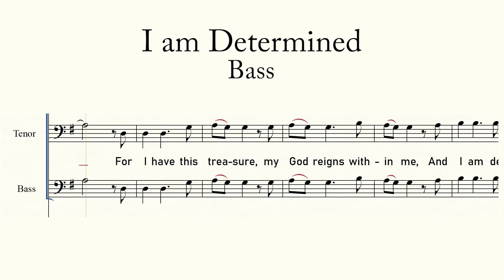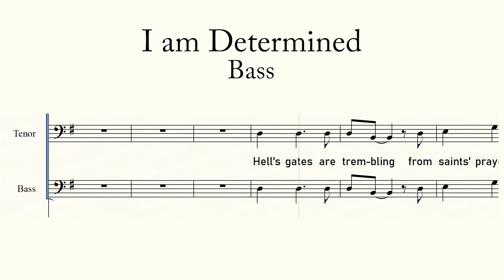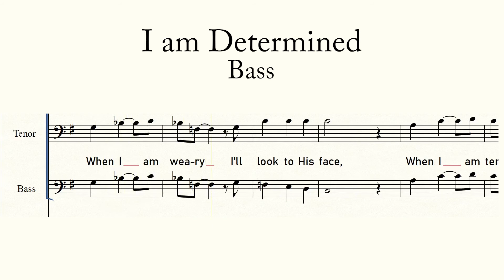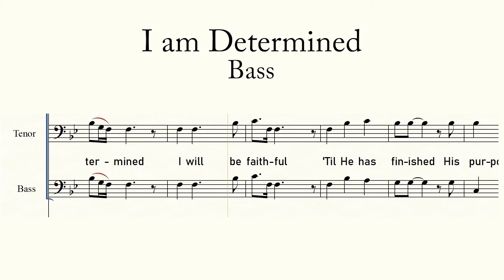I am Determined | Bass Guide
I am Determined

Choir Guide | Virtual Choir | High Quality